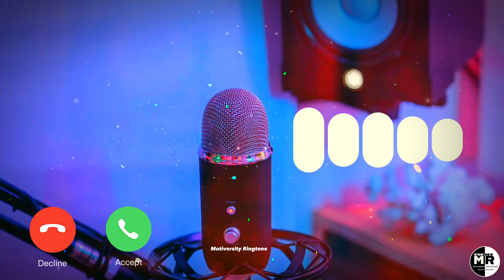Top 10 Best Legendary Ringtone 2023 || Bgm & English ringtone || Motiversity Ringtone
🔸ᴀɴᴅ ʜɪᴛ ᴀʟsᴏ ᴛʜᴇ  ʙᴇʟʟ 🔔 ɪᴄᴏɴ.

YOUR QUERIES ⬇️
.🔥🙏Thanks For
                                            🔼ᴋᴇᴇᴘ ʟᴏᴠɪɴɢ💕
                                            🔽ᴋᴇᴇᴘ sᴜᴘᴘᴏʀᴛɪɴɢ😍

ɴᴏᴛᴇ : ᴛʜɪꜱ ʀɪɴɢᴛᴏɴᴇꜱ/ᴍᴜꜱɪᴄ ᴀʀᴇ ɴᴏᴛ ᴏᴡɴᴇᴅ ʙʏ ᴜꜱ. ɪꜰ ʏᴏᴜ ᴀʀᴇ ᴛʜᴇ ᴏᴡɴᴇʀ/ᴄʀᴇᴀᴛᴏʀ ᴏꜰ ᴛʜᴇꜱᴇ ᴀɴʏ ʀɪɴɢᴛᴏɴᴇ & ɪɴꜰʀɪɴɢᴇ ᴄᴏᴘʏʀɪɢʜᴛ. ʟᴇᴛ ᴜꜱ ᴋɴᴏᴡ ᴡɪᴛʜ ᴘʀᴏᴘᴇʀ ᴄᴏᴘʏʀɪɢʜᴛꜱ ᴡᴇ ᴡɪʟʟ ᴛᴀᴋᴇ ᴅᴏᴡɴ ᴀꜱ ꜱᴏᴏɴ ᴀꜱ ʏᴏᴜ ᴍᴀɪʟ ᴜꜱ. @ɢᴍᴀɪʟ.ᴄᴏᴍ